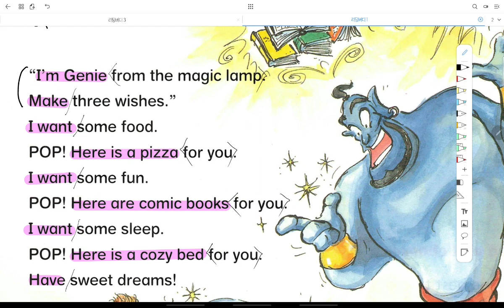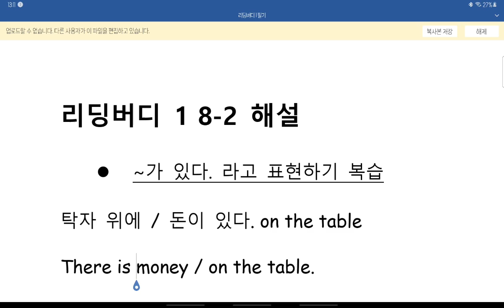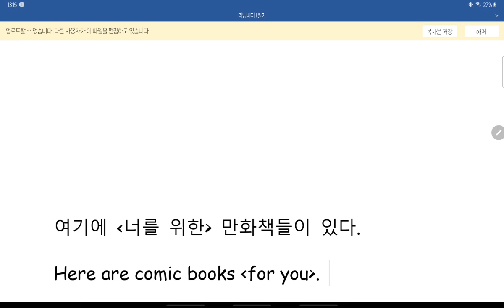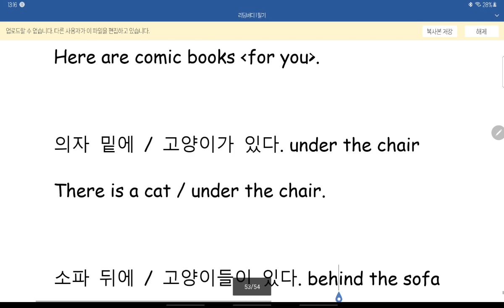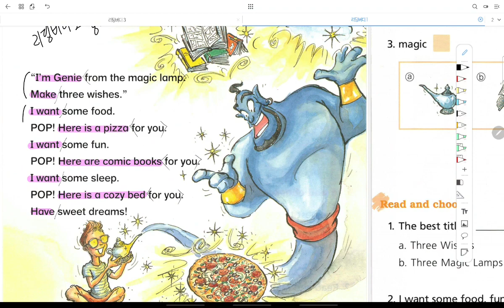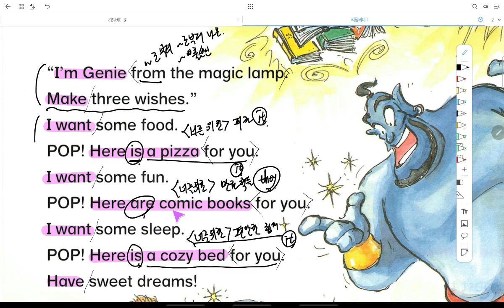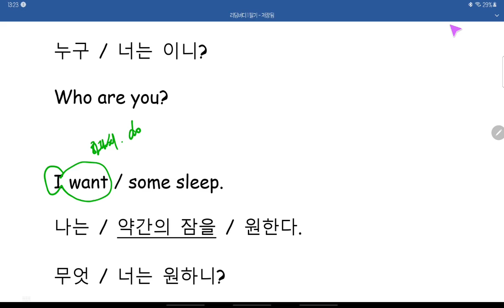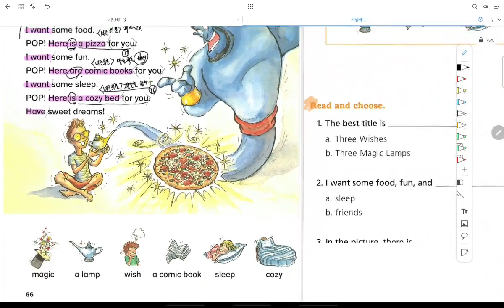리딩버디 1 8-2 해설